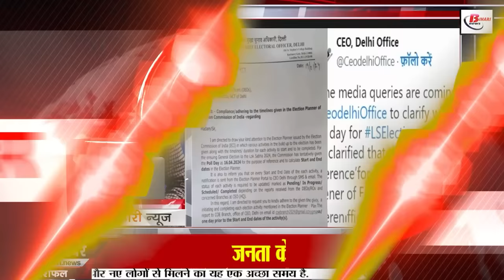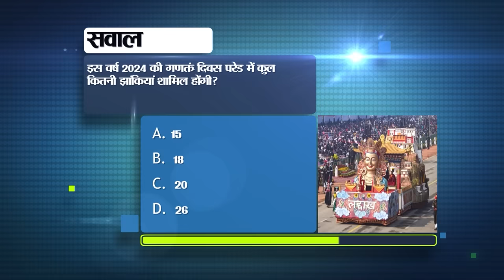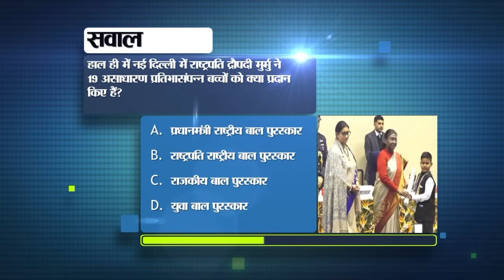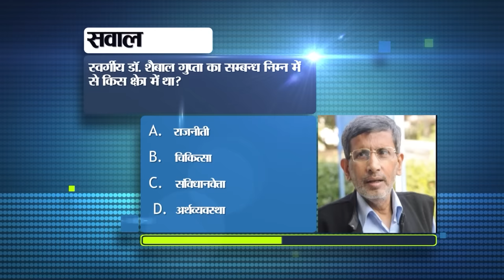Bihar Today Live News of 25th January 2024.Bihar Vacancy,CM Nitish Kumar,Today Bihar Weather,Patna.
Bihar Today Live News of 25th January 2024.CM nitish kumar, Karpuri Jayanti,Vishal Aditya Singh birthday,weather of Bihar,Manoj Bajpayee

1. Recruitment in Bank of Baroda
2. Youth of Bihar can win prize worth lakhs of rupees under this competition
3. Today in Bihari Tourism we will talk about Telhara University.

4. Preparations completed for Republic Day, tableaus of 14 departments will be shown
5. Bihar Police Headquarters announced a reward of up to Rs 3 lakh on 43 absconding criminals.
6. State government will provide scholarship to SC/ST children along with free preparation for competitive exams.
7. On the occasion of Karpuri Jayanti, Home Minister released commemorative coin and postal stamp.

8. Lal from Bihar did wonders for the first time in Khelo India Youth Game.

9. Today in Bihari Birthday Special we will talk about

10. How to know whether your phone supports 5G or not

11. This film of Manoj Bajpayee will be included in the premiere Berlin Film Festival.

12. General Secretary of Secondary Teachers Association wrote a letter to CM Nitish on the rules being imposed in the competency examination.

13. Bihar's daughter Antara Jha represented India on international forums

14. Meteorological Department issued red alert regarding severe cold in many districts of the state.
15. For this reason, contractual teachers are protesting against efficiency test.
16. Know these rules related to railways with children
17. Nitish Kumar targeted familyism
18. Samrat Chaudhary told that the condition of Lalu-Nitish will be like Akhilesh-Mayawati.
19. Lalu Yadav alleged that this is why BJP is taking the name of Karpoori Thakur.
20. Kanhaiya Kumar's statement on Mamata Banerjee's announcement of contesting the elections alone

21. ICC selected Suryakumar Yadav as T20 I Cricketer of the Year.

22. Today's date is recorded in the history of India for many reasons.

23. Today in viral news we will talk about the Lok Sabha elections to be held on 16th April.

24. Make your photo look amazing by changing its background from this site

25. Indian stock market made a spectacular comeback yesterday

26. On the announcement of giving Bharat Ratna to Karpoori Thakur, demand for giving Bharat Ratna to these great men of Bihar also

27. Candidates supported by Lalu Yadav and Tej Pratap were defeated in Chhapra Mayor by-election.